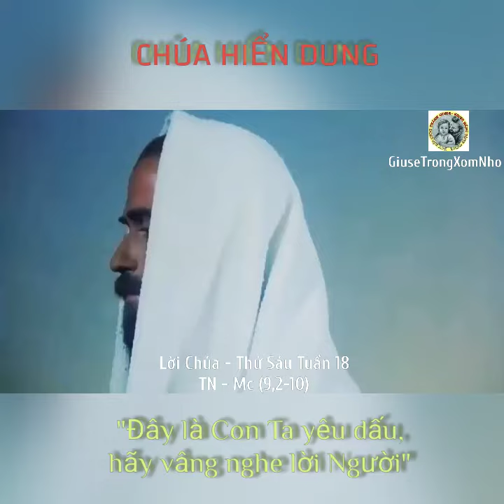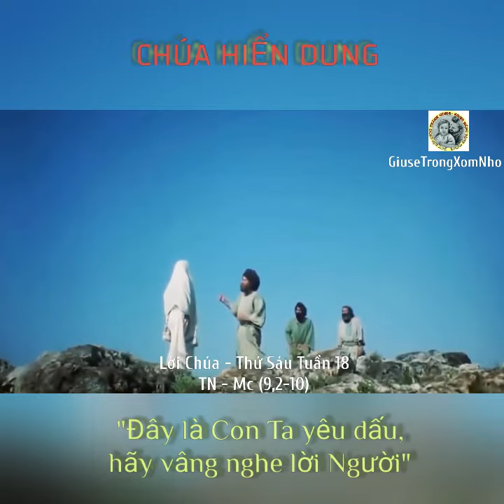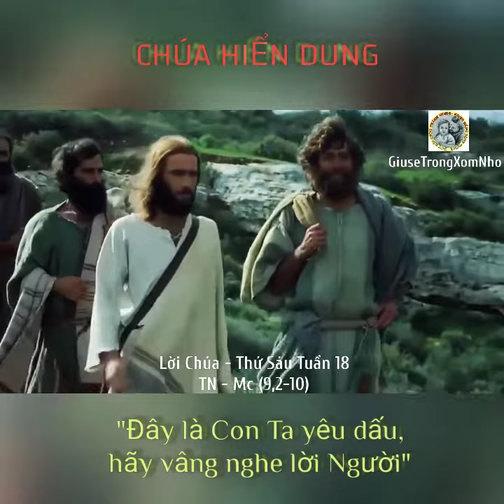Lời Thiên Chúa - Thứ Sáu Tuần 18 TN - Chúa Hiển Dung - Mc (9,2-10)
"Đây là Con Ta yêu dấu, hãy vâng nghe lời Người"